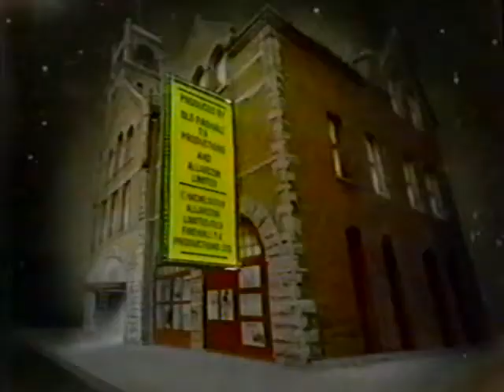"ROCKIN' MEL" SLIRRUP Presents SCTV DISCO | SCTV Season 2 Episode 20 (1979)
Mel - Eugene Levy
Melba, The Disco Queen - Andrea Martin
Debbie Devine - Catherine O'Hara
Don Pong - Joe Flaherty
Bennie Bornstein - Dave Thomas
Jim Barron - John Candy